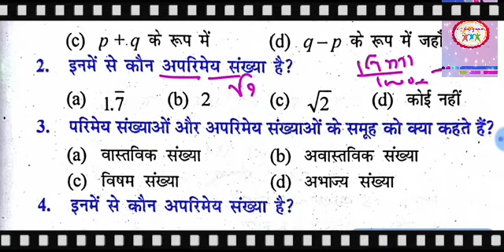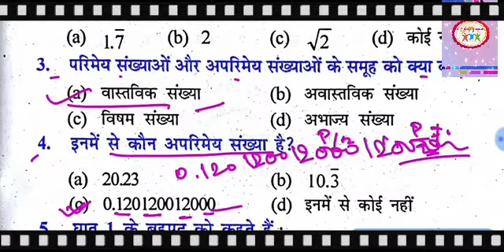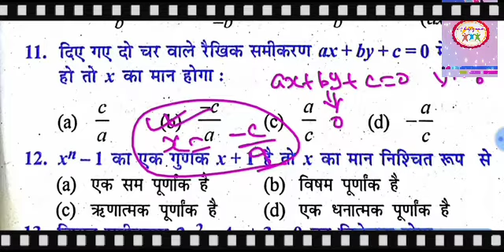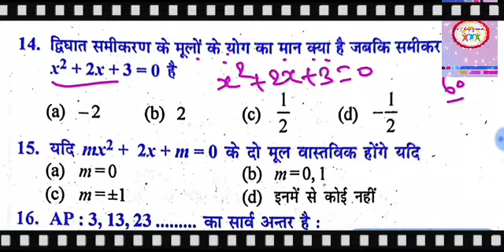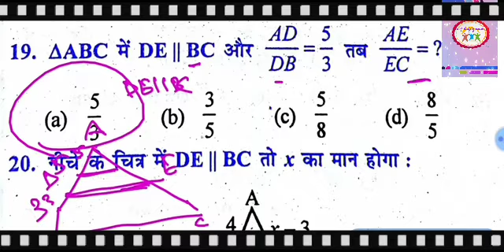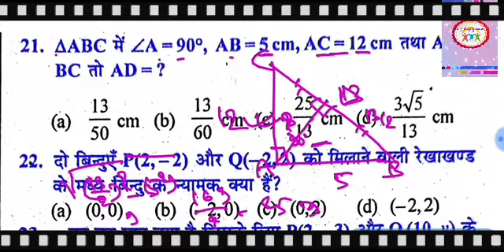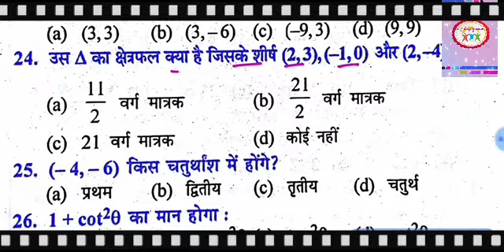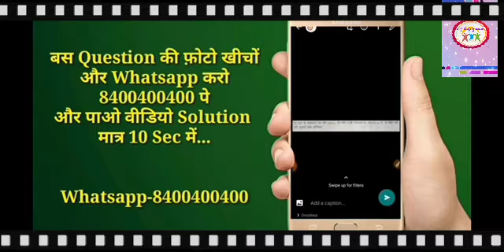BSEB Matric vvi math Objective questions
Question 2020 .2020 matric Question . 2020 matric Question paper 2020 matric question paper, 2020 ka matric ka question paper. matric Question 2020 bihar board 2020 ka model paper . matric ka Question 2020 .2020 ka model set .bbd book 10th 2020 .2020 ka bihar board ka Question . 2020 ka matric ka Question Answer. board paper 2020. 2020 matric Question

Question Bank & Model Paper 2020.  Matric ka Questio 2020. Matric 2020 ka Question Answer. guess paper for Matric 2020. Model Set Question Paper For Matric Exam 2020. Subject Question class 10th bihar board 2020. Matric ka Question 2020 Matric 2020 ka Question Answer guess paper for Matric 2020  Model Set Question Paper For Matric Exam 2020 Subject Question class 10th bihar board 2020.

model paper 2020 class 10 bihar board science, model paper 2020 class 10 science, model paper 2020 class 10 hindi, model paper 2020 class 10

matric 2020 ka question, matric 2020 ka question hindi, matric 2020 ka question science, matric 2020 ka question subjective.मैट्रिक क्वेश्चन, मैट्रिक क्वेश्चन 2020 , मैट्रिक क्वेश्चन आंसर  मैट्रिक क्वेश्चन पेपर  मैट्रिक का क्वेश्चन बिहार बोर्ड 2020 मेट्रिक मॉडल पेपर 2020 का मैट्रिक का क्वेश्चन 2020 का मॉडल पेपर मैट्रिक का क्वेश्चन 2020 का मॉडल पेपर 2020 का बोर्ड पेपर 2020 के मॉडल पेपर 2020 का क्वेश्चन बैंक 2020 का गेस पेपर बिहार बोर्ड एग्जामिनेशन 2020